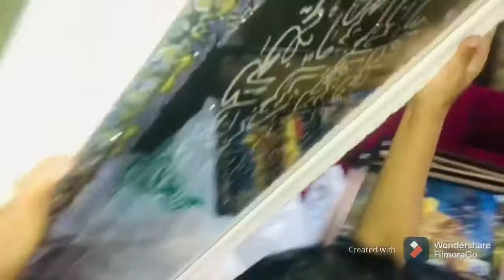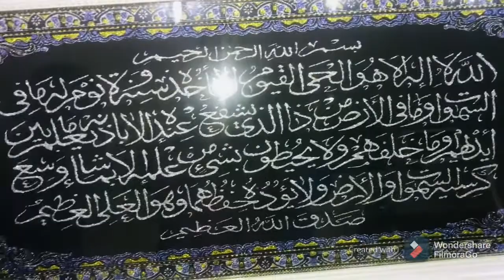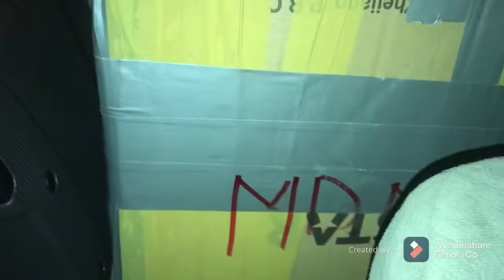কাতার Airport কেন আসলাম, কে চলে গেলো দেশে?